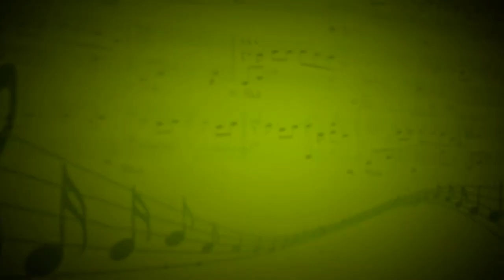Первая ария Зарастро (В. А. Моцарт) - Е. Башев (Академический вокал) - З. Карулина